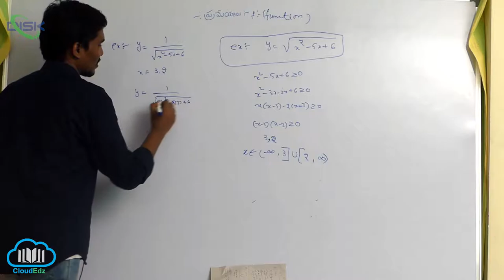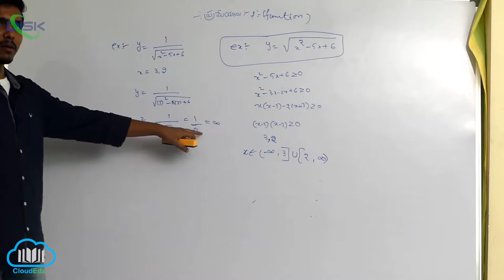వాస్తవ మూల్య ప్రమేయం || వాస్తవ మూల్య ప్రమేయం మూలాలు 2 || Disk Telangana